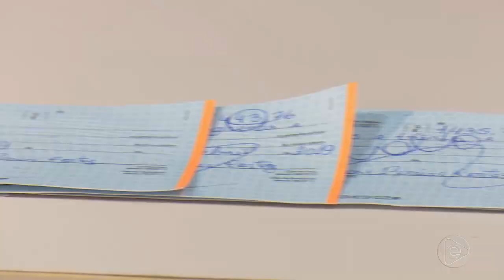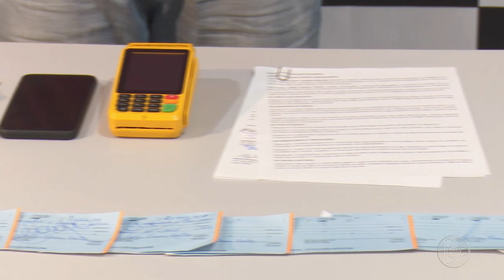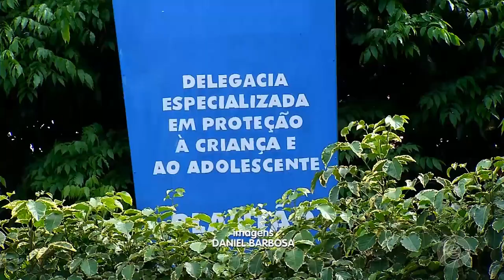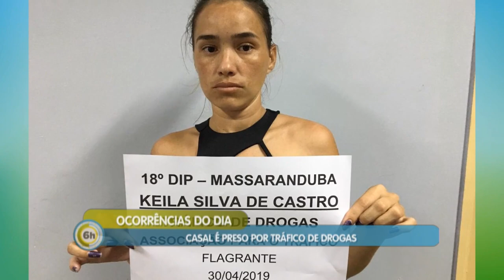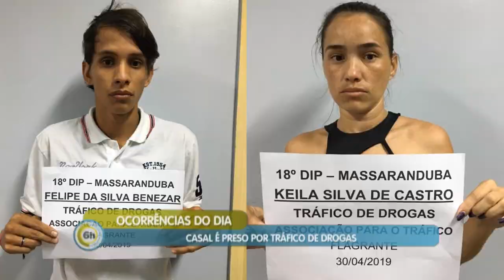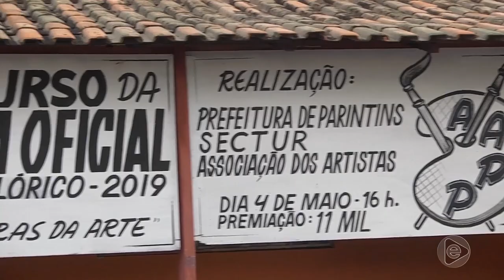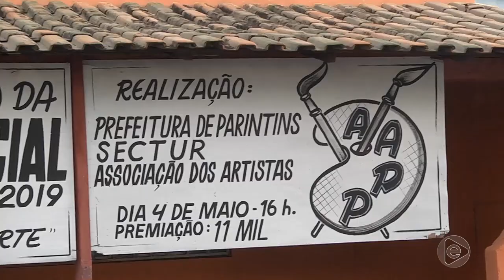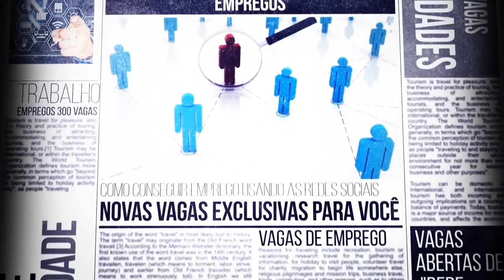6 Horas Notícias – 01 05 2019 02º Bloco